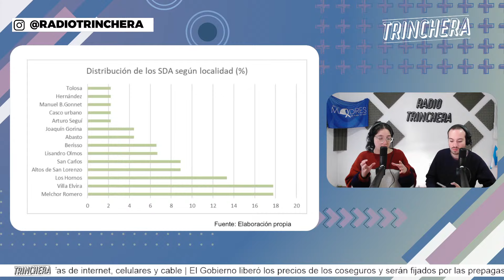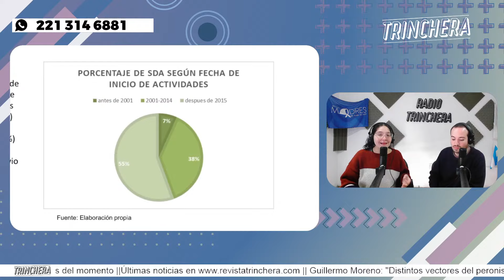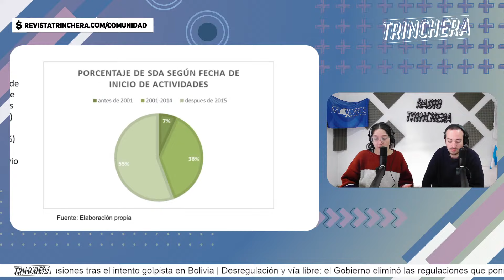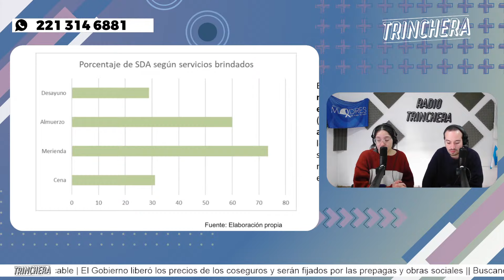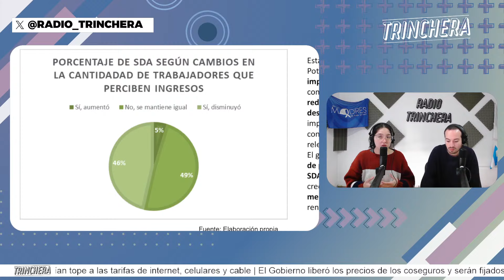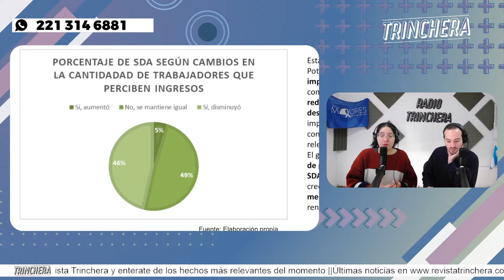EMERGENCIA ALIMENTARIA EN LA PLATA, POTENCIAR TRABAJO Y LA MENTIRA DE LOS COMEDORES FANTASMAS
El Consejo Social de la Universidad Nacional de La Plata presentó un informe sobre la “Situación de comedores, merenderos y ollas populares” en la región.

💰HACE TU APORTE EN: TRINCHERA.DNI

|| PORQUE LA VERDAD ESTÁ EN EL BARRO ||